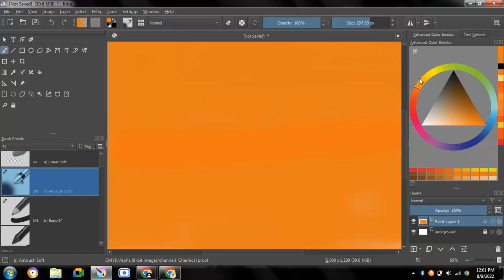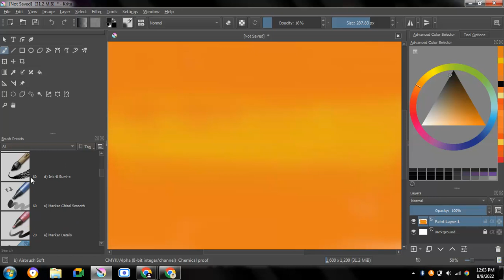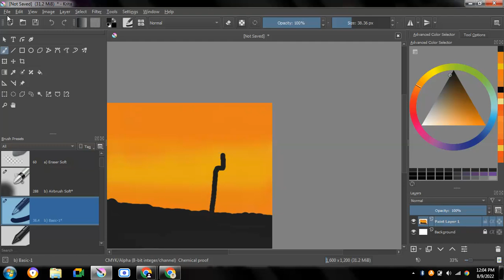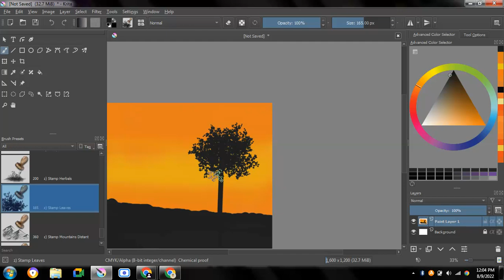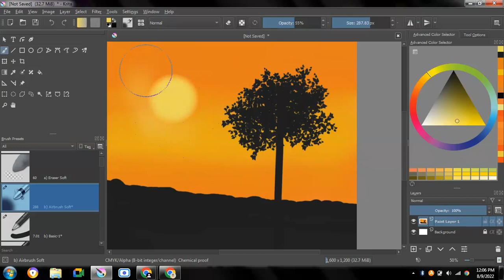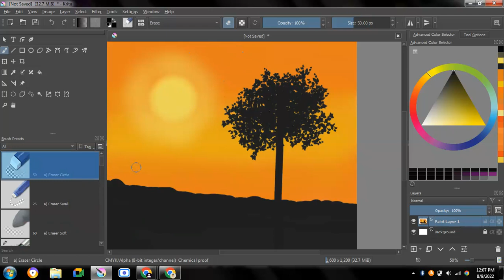Painting Of A Sunset In Krita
hey guys made another painting (with a mouse)
also use krita link down bellow